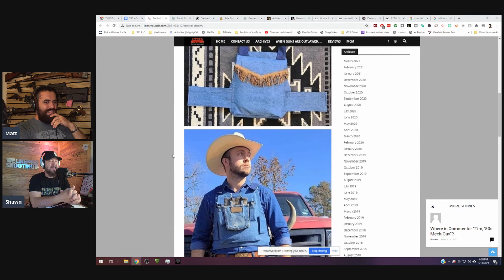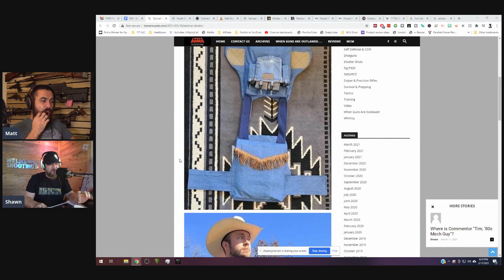This Week in Guns: Mar 17 2021 - Senators Urging Executive Action on Ghost Guns, State law, & more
In collaboration with Firearms Radio Network, we're bringing you hard facts rundowns of the weekly news! This show (as well as other FuddBusters content) is available in podcast format at firearmsradio.tv

7:03 - The Background Check Bills

26:35 - Four Senators Urge Biden to take Executive Action on "Ghost Guns"

36:04 - Everytown Trademark opposition by Adidas

39:58 - Kansas' Concealed Carry bill passes house

42:00 - South Dakota gun bills head for Governor's desk

44:19  - Colorado House Passes Mandatory Storage Law

49:08 - The Denim Plate Carrier